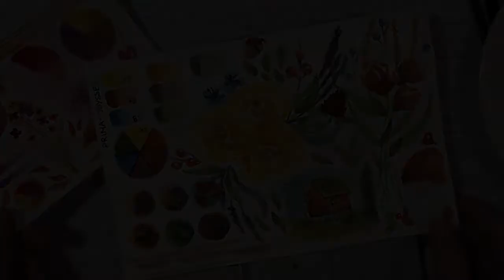Bli kjent med vannfargene dine og lek deg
Vannfarge treningsside. Velg deg en fargetriade, lag en fargesirkel på seks kakestykker og fyll resten av side med små malerier med bruk av disse fargene. Ta et bilde og send til scrappinessblogg@ gmail.com. Bidraget må leveres før 19.00 søndag 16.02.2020, premier trekkes samme dag kl.20.00 Merk at bilde ditt kan bli vist på våre sosiale medier.

-Oppvarming 3:19
-Oppgave 12:05

-REKLAME-
Vi bruker produkter som fåes kjøpt i butikk